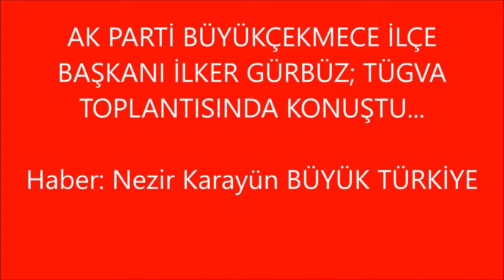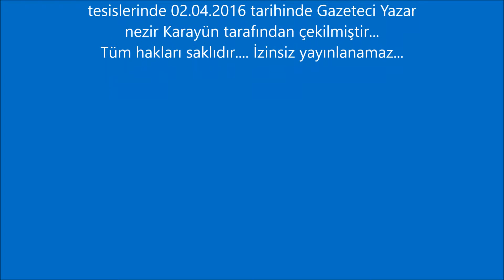İlker Gürbüz TÜGVA konuşması